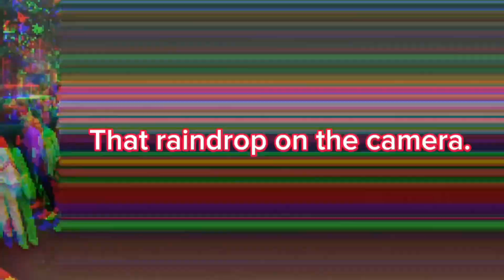A Rainy day exploring the Beautiful city of Amsterdam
This is a highlight of a rainy day exploring the beautiful city of Amsterdam. I will upload the full video. Coming soon!"  @TraceMyStep